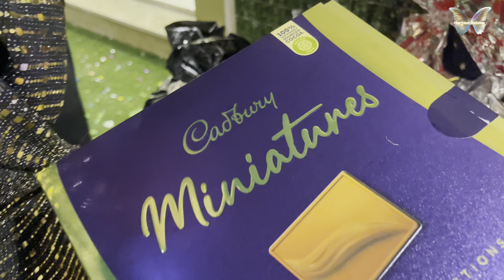Full of Joy Birthday | Maryam Zaheer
♡200 video ♡
Jeddah season